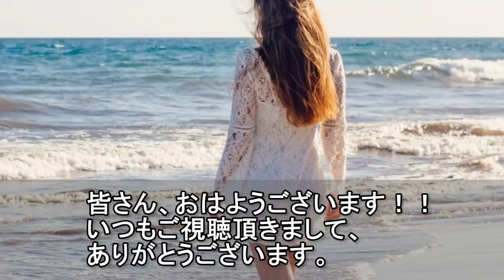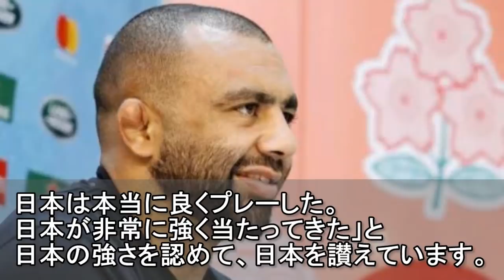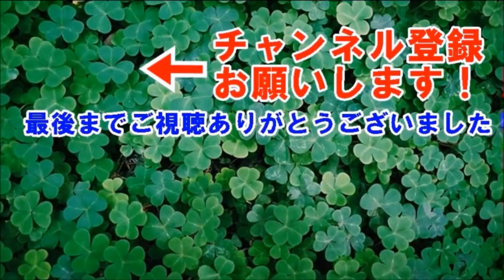海外の反応 感動!!ラクビーW杯日本大会でアイルランドチームが日本戦敗戦直後の瞬間に取った行動と主将が放った言葉がヤバすぎる!!と世界の外国人が賞賛した訳とは？